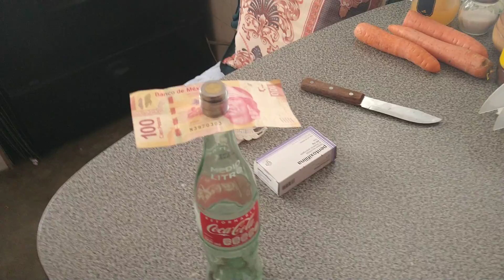RETANDO A MR PINGUAS- Le ganará a Doña Merry?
Síganlo en MrPinguasOfficial